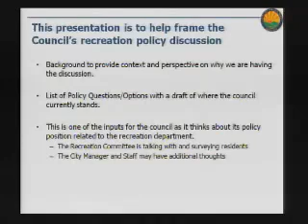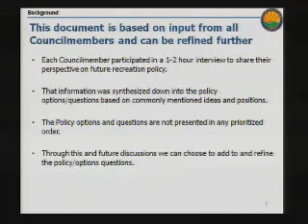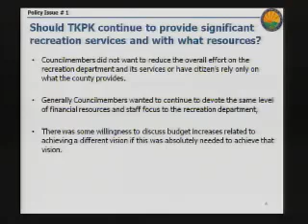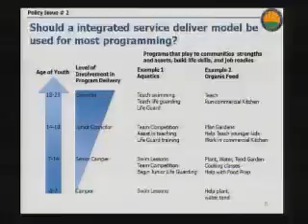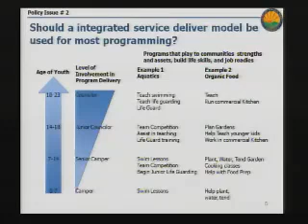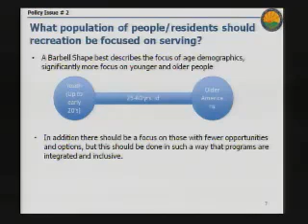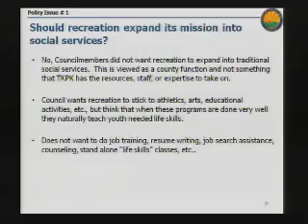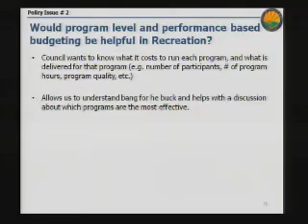City Council Meeting - Monday, September 12, 2011